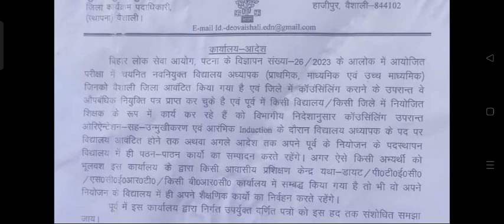बीपीएससी से चयनित नियोजित शिक्षकों को अपने नियोजन के विद्यालय में ही पठन पाठन का कार्य करने का आदेश